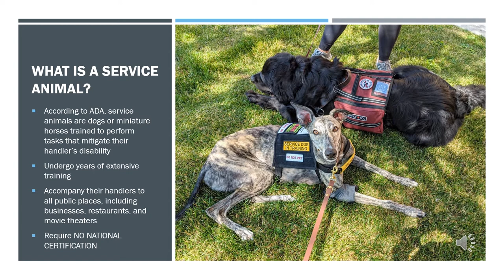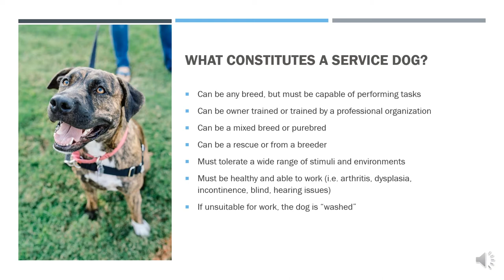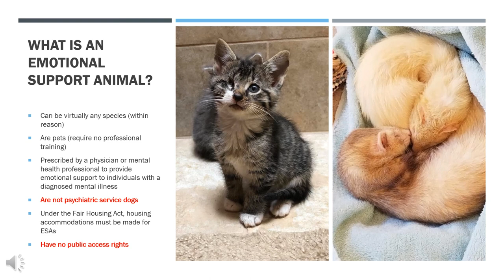Service Dogs and Emotional Support Animals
Did you know that Service Dogs and Emotional Support Animals are two vastly different types of companions?
One performs tasks for an owner with a disability and is allowed in public places, whereas the other provides emotional support but has no public access.